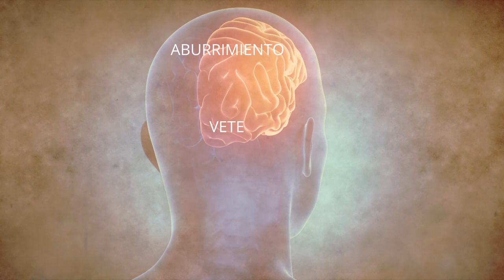Audiolibro PSICOLOGÍA REVOLUCIONARIA Samael Aun Weor. pdf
audiolibro completo con la voz humana

CAPÍTULO XXI. OBSERVACIÓN DE SÍ MISMO TRATADO DE PSICOLOGÍA REVOLUCIONARIA  libro en PDF 👇
descarga del pdf  libro completo  TRATADO DE PSICOLOGÍA REVOLUCIONARIA Samael Aun Weor PDF o audiolibros gnósticos

psicologia revolucionaria, psicologia revolucionaria samael aun weor, psicología revolucionaria samael aun weor audiolibro, audiolibro psicología revolucionaria, audiolibros gnósticos libros gnosis pdf libros maestro samael libro psicologia revolucionaria samael aun weor gnosis en español tratado de psicologia revolucionaria